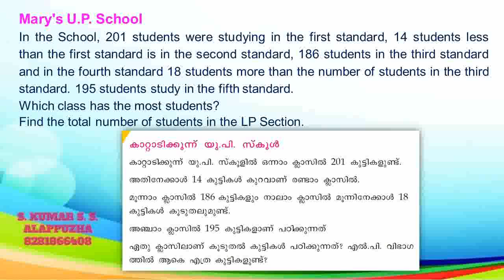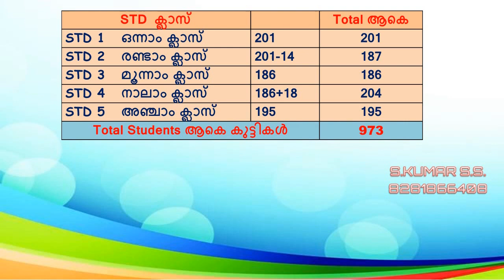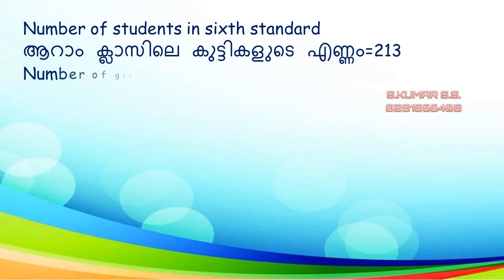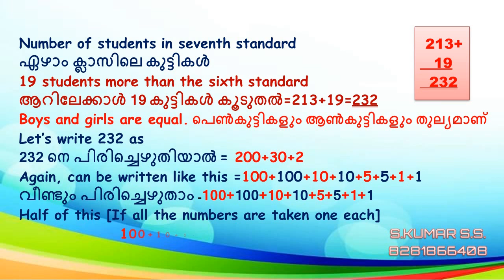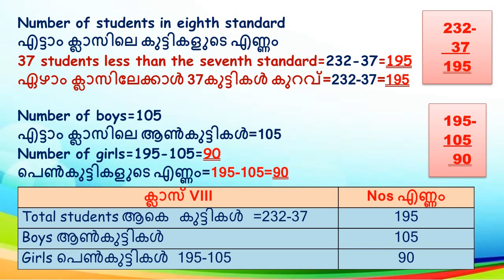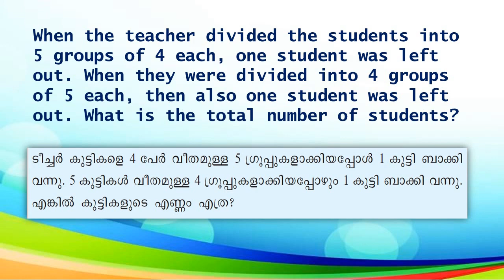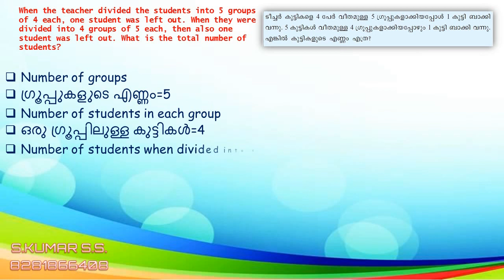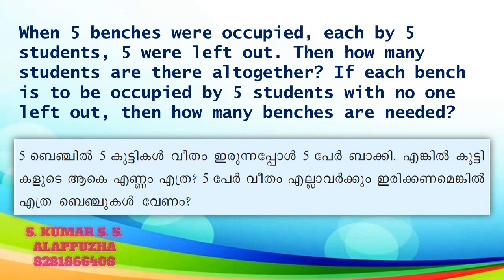STD 3 | MATHS | ANSWERS FEB16,18| S.KUMAR S.S. | KITE VICTERS ONLINE CLASS ACTIVITIES & ANSWERS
Class 3 | Maths February 16 & 18 | Online Class Activities & Answers | S. KUMAR S.S.